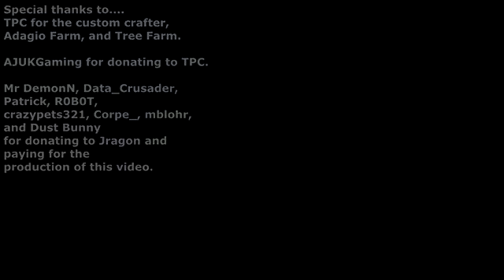More Machines In Minecraft 1 11 - Command Block Creation